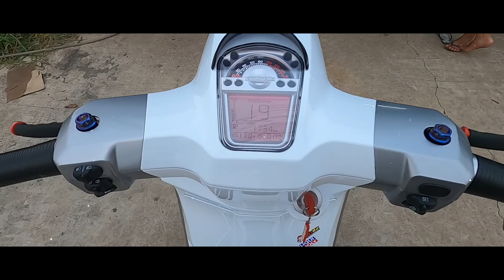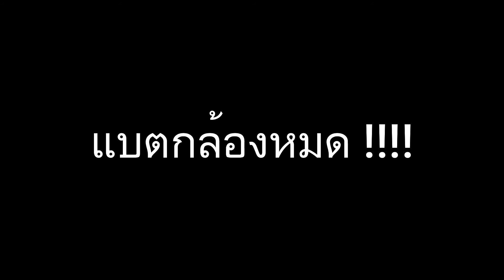Lambretta V200 [ ท้ายคริปฮ่ามาก]